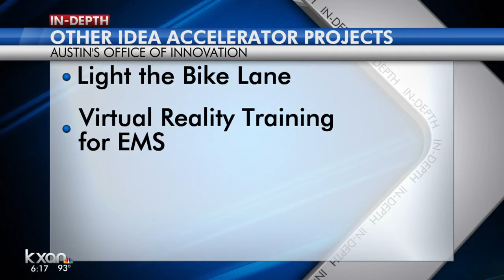APD study to showcase trauma treatment method for officers, dispatchers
APD’s staff psychologist hopes to create a program for other police departments based on a trauma treatment she’s used for years.